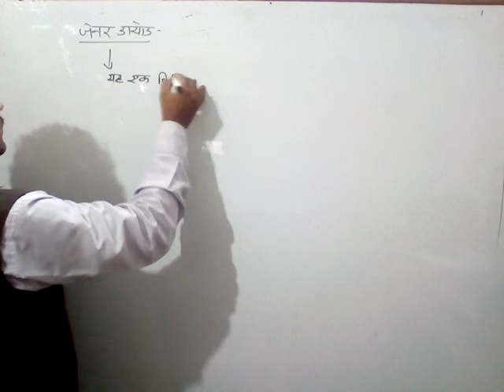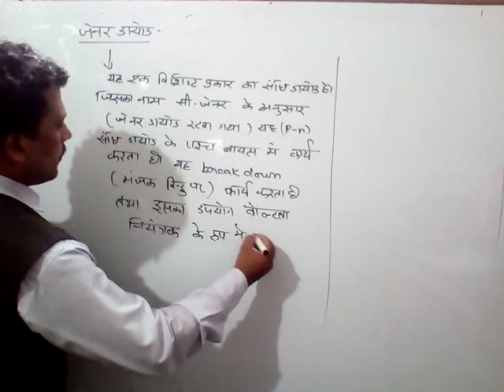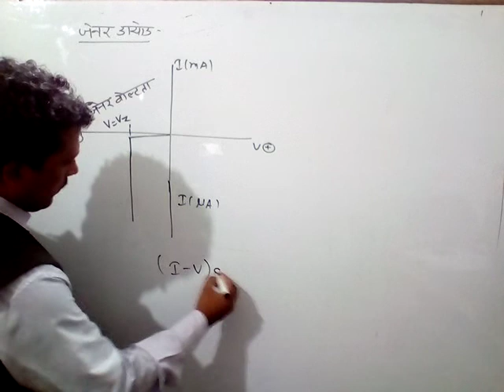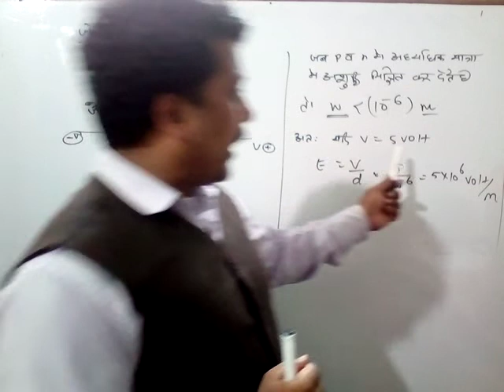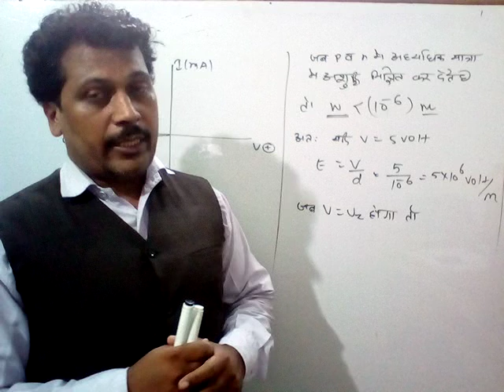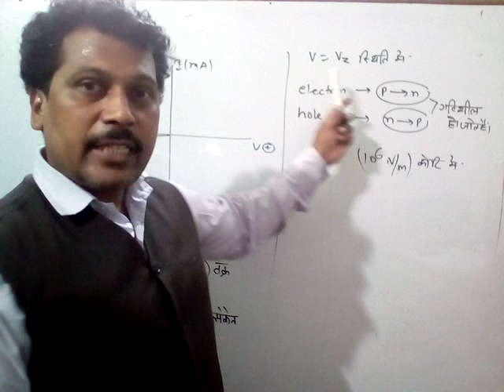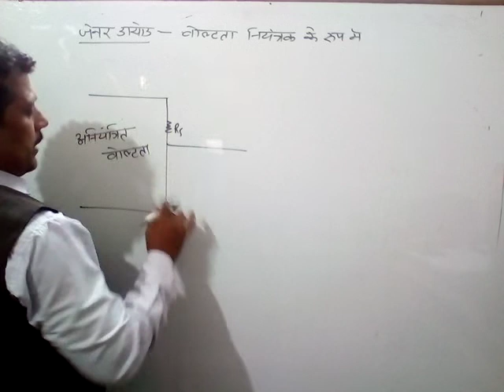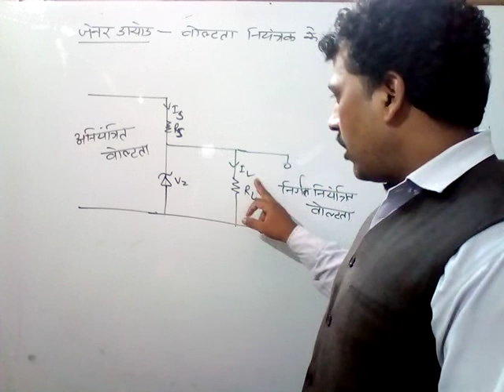Physics by Maggi Sir (class XII)hindi medium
Topic..अर्द्धचालक इलेक्ट्रॉनिकी (भाग 11)
जेनर डायोड की व्याख्या,( l-V) वक्र,संकेत,  जेनर डायोड वोल्टता नियंत्रक के रूप मे।